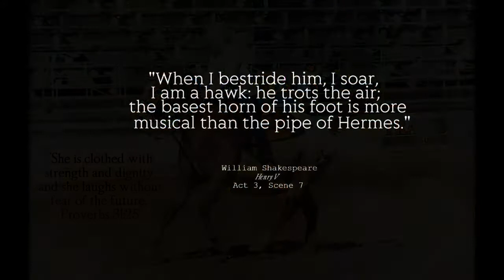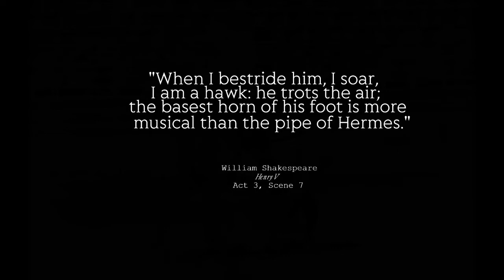Ashley & Jeb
Photo Video for Ashley and her horse Jeb.

Photographer/Video Creator: Micaela Mersch
Song: "Hey Brother" - Avicii